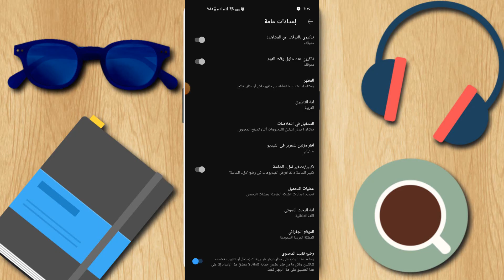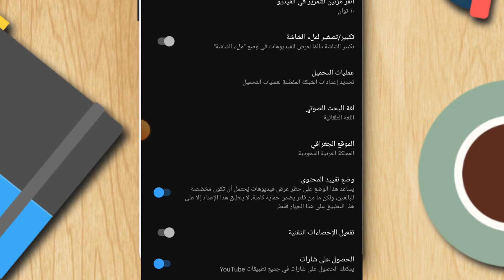كيفية منع ظهور المشاهد الغير لائقة على يوتيوب | تفعيل "وضع تقييد المحتوى" 2025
منع ظهور الفيديوهات السيئه في اليوتيوب | طريقة منع ظهور الفيديوهات الاباحية علي اليوتيوب 2024
كيفية منع ظهور الفيديوهات السيئه في اليوتيوب
هناك طريقتان لمنع ظهور الفيديوهات السيئه في اليوتيوب:
استخدام إعدادات التحكم الأبوي
لمنع ظهور الفيديوهات السيئه في اليوتيوب باستخدام إعدادات التحكم الأبوي، اتبع الخطوات التالية:
افتح تطبيق اليوتيوب على هاتفك الذكي أو جهاز الكمبيوتر الخاص بك.
اضغط على صورة ملفك الشخصي في الزاوية العلوية اليمنى من الشاشة.
اضغط على "الإعدادات".
اضغط على "التحكم الأبوي".
قم بتشغيل "التحكم الأبوي".
أدخل كلمة مرور التحكم الأبوي.
حدد "مستوى الحماية" الذي تريده.
طريقة منع ظهور الفيديوهات الاباحية علي اليوتيوب بخطوة واحدة
حجب ظهور الفيديوهات الغير لائقة والمسيئة على اليوتيوب حفاظاً على أطفالنا
للحفاظ على أطفالنا وحمايتهم من الفيديوهات الغير لائقة على اليوتيوب
منع مقاطع الفيديو الغير لائقة من الظهور في اليوتيوب
بخطوة واحدة يوتيوب آمن للأطفال - YouTube
أطفالنا واليوتيوب: ماذا نفعل لحمايتهم؟
حماية أطفالنا من ظهور الفيديوهات الغير لائقة والمضرة على يوتيوب YouTube
منع ظهور مقاطع الفيديو الغير لائقة عن طريق الموبايل والكمبيوتر
مشكلة وضع تقييد المحتوى في مقاطع اليوتيوب
حجب المقاطع الغير لائقة بدون برامج على الاندرويد والكمبيوتر
خطوات سهلة حفاظاً على اطفالك من المحتوى السئ على اليوتيوب
في اجهزة اندرويد  والكمبيوتر
حجب الفديوهات الغير لائقة على اليوتيوب نهائيا
اخفاء المقاطع الغير لائقة من على اليوتيوب
حجب الفيديوهات الغير لائقة عن طفلك عند دخوله على اليوتيوب
الحل النهائي لمنع فيديوهات الاطفال المسيئة والمضرة من الظهور لأطفالك للأبد
ازاي تمنعي فيديوهات الاطفال المضرة والمسيئة والغير لائقة
والى فيها ايحائات مسيئة تماما عن اطفالك بطريقة سهلة
تفعيل وايقاف خاصية وضع الامان في اليوتيوب
إيقاف وضع تقييد المحتوى إيقاف التشغيل على اليوتيوب
منع الفيديوهات الغير لائقة من الظهور في اليوتيوب
حجب ومنع الفيديوهات الغير اللائقة من الظهور كاقتراحات علي اليوتيوب
خطوات سهلة وبسيطة من خلال الهاتف المحمول والكمبيوتر
كيف احجب المقاطع من اليوتيوب YouTube
حظر الفيديوهات المسيئة في اليوتيوب
كيفية تفعيل وضع الأمان في يوتيوب لتجنب الفيديوهات الغير لائقة
كيف تحمي أطفالك من المقاطع المسيئة على اليوتيوب عن طريق الموبايل والكمبيوتر
إيقاف وضع تقييد المحتوى على اليوتيوب YouTube
احمي أطفالك من المشاهد المسيئة لفيديوهات اليوتيوب
كيفية حجب المقاطع الغير لائقة على يوتيوب
كيف تخفي المقاطع السيئة في اليوتيوب
منع الفيديوهات الغير لائقة والمسئية من الظهور في اليوتيوب
طريقة منع ظهور المحتوى الحساس على اليوتيوب | تفعيل وضع تقييد المحتوى